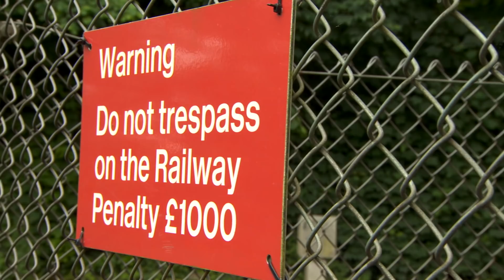Police officer rescues suicidal woman from train tracks - Police Bravery Awards 2018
Inspector Ian Stevenson (now retired) rescuing a suicidal woman from the train tracks.